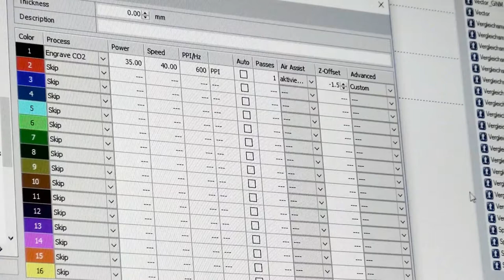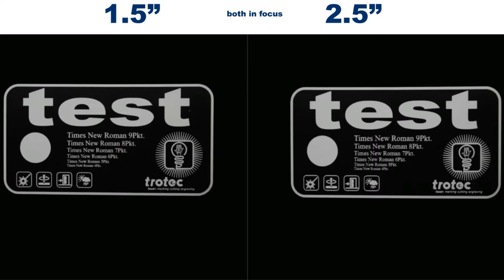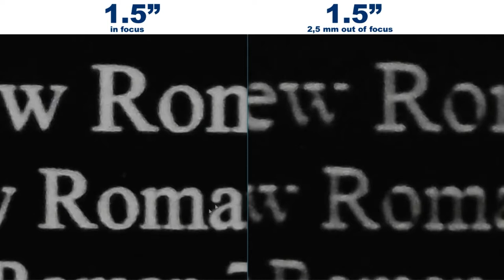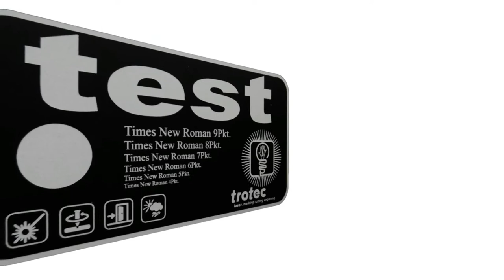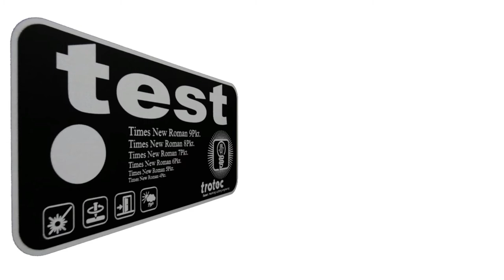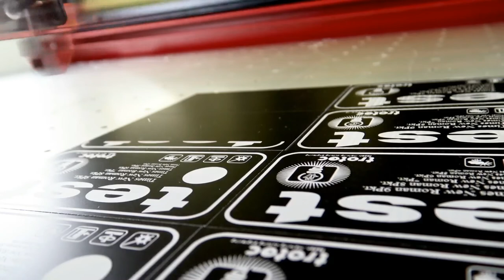Laser engraving - In and out of focus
When laser engraving, you can achieve different results by selecting to engrave in or out of focus. In this video we show comparisons with different lenses and finished results.